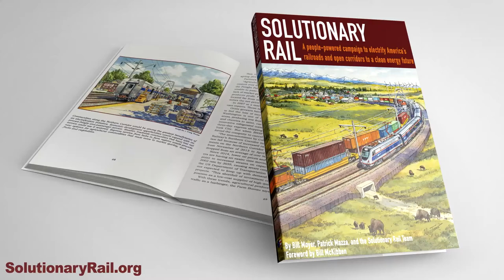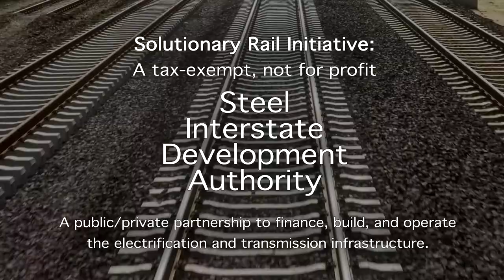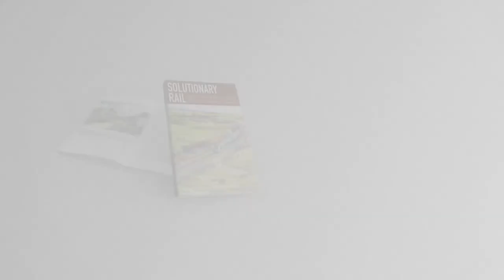Solutionary Rail - People-Powered Just Transition Strategy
NEW SolutionaryRail video! Share this summary to recruit allies to this campaign for a just transition off fossil fuel!

Special "Thank you!" to Joe Panzetta and Sarah Palm Stikkers for all their great work to create this incredibly succinct public education tool.

Teamwork!

Bill Moyer & the SR Team